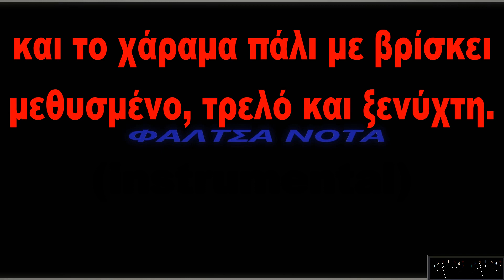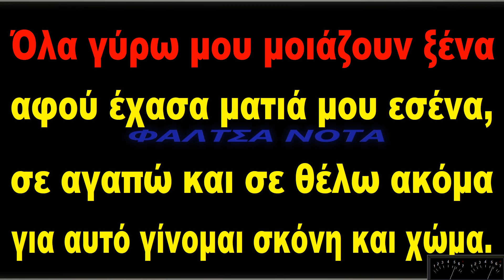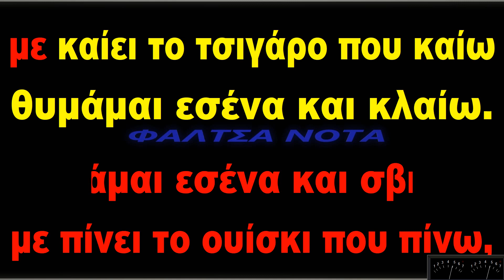Βασίλης Τερλέγκας- Θυμάμαι εσένα (KAΡΑΟΚΕ)